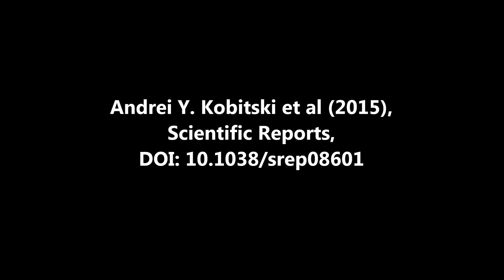Scientific Reports : An ensemble-averaged, cell density-based digital model of zebrafish embryo...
An ensemble-averaged, cell density-based digital model of zebrafish embryo development derived from light-sheet microscopy data with single-cell resolution. Andrei Y. Kobitski et al (2015), Scientific Reports

A new era in developmental biology has been ushered in by recent advances in the quantitative imaging of all-cell morphogenesis in living organisms. Here we have developed a light-sheet fluorescence microscopy-based framework with single-cell resolution for identification and characterization of subtle phenotypical changes of millimeter-sized organisms. Such a comparative study requires analyses of entire ensembles to be able to distinguish sample-to-sample variations from definitive phenotypical changes. We present a kinetic digital model of zebrafish embryos up to 16 h of development. The model is based on the precise overlay and averaging of data taken on multiple individuals and describes the cell density and its migration direction at every point in time. Quantitative metrics for multi-sample comparative studies have been introduced to analyze developmental variations within the ensemble. The digital model may serve as a canvas on which the behavior of cellular subpopulations can be studied. As an example, we have investigated cellular rearrangements during germ layer formation at the onset of gastrulation. A comparison of the one-eyed pinhead (oep) mutant with the digital model of the wild-type embryo reveals its abnormal development at the onset of gastrulation, many hours before changes are obvious to the eye.